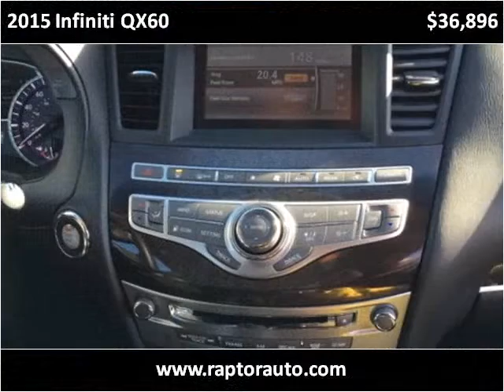2015 Infiniti QX60 Used Cars Fort Wayne IN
This 2015 Infiniti QX60 is available from Raptor Automotive.